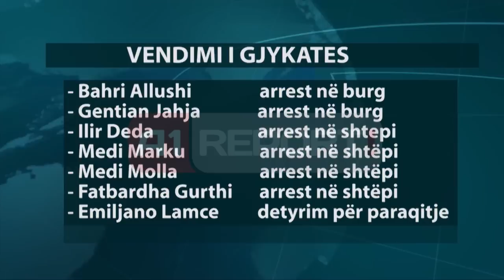A1 Report - Vjedhja e Thesarit,Prokuroria apelon masën e sigurisë për 5 anëtarë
TIRANE- Taska-forca e krimit ekonomik e cila po heton skandalin e Bankës së Shqipërisë kërkon rikthimin në burg të 5 anëtarëve të komisionit të inventarizimit të lënë me arrest shtëpie nga gjykatësja Fida Osmani pak ditë më parë në seancën për masën e sigurisë.

Apelimi i vendimit të dhënë ditën e diel më 31 gusht nga gjykatësja Osmani është bërë nga Prokuroria, dhe tashmë është depozituar në Gjykatën e Apelit.

Masat e sigurisë janë apeluar për Ilir Deden, Medi Markun, Medi Mollën, Fatbardha Gurthin dhe Emiljano Lamçen, për të cilët nga “arrest me burg” gjykata vendosi “arrest shtëpie” dhe “detyrim paraqitje”.

Në depozitimin e apelit, nga Prokuroria është përdorur argument se lënia e këtyre personave nën hetim me këto masa sigurie cënon rëndë hetimet që po kryhen prej dy muajsh në lidhje me vjedhjen e 713 milionë lekëve nga Banka e Shqipërisë.

Aktualisht nga 17 personat nën hetim, pas hekurave qëndrojnë 12 prej tyre, teksa 5 të tjerë kanë fituar lirinë me masën e “arrestit shtëpiak”.

Teksa pritet që të premten në Prokurorinë e Tiranës të paraqiten dhe dy nga anëtarët e Këshillit Mbikëqyrës të Bankës së Shqipërisë, e përkatësisht Ermelinda Meksi dhe Ela Golemi, të cilat do të pyeten nga prokurori i çështjes Ramadan Troci në lidhje me vjedhjen e Thesarit.

Një burim pranë Prokurorisë sqaroi për a1report se anëtarët e Këshillit Mbikqyrës do të pyeten në cilësinë e personit që ka dijeni, teksa deklarimet e tyre do të bashkëngjiten në dosjen hetimore nga ku më pas do të vendoset për arrestimet të cilat Prokuroria ka në planë të finalizojë brenda dyjavëshit të parë të shtatorit.